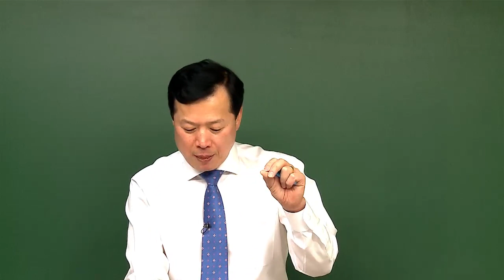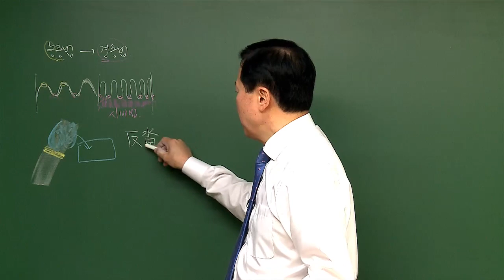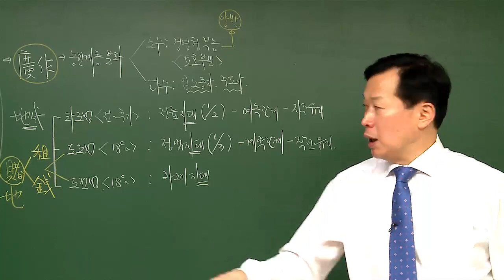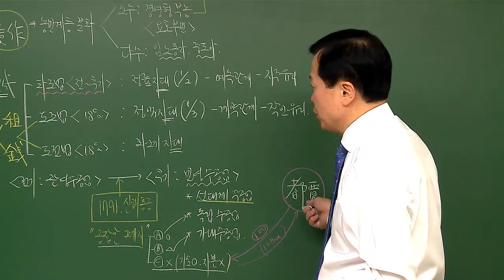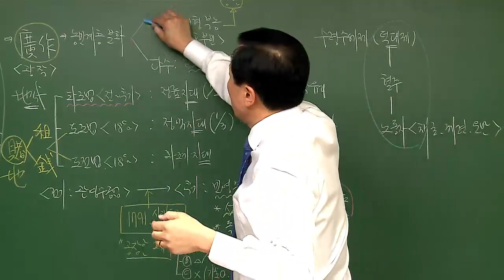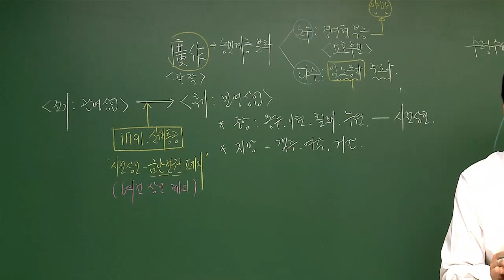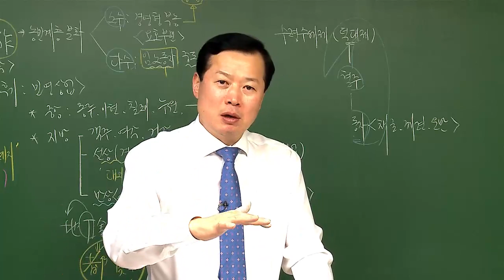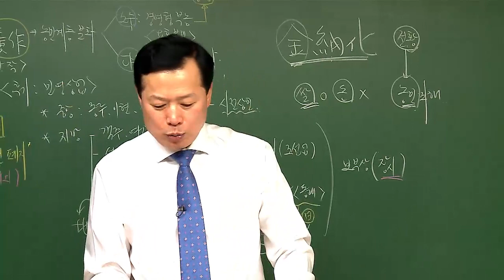[한국사 고급_33강] Ⅵ 한국 근대사 (태동기) 제2편 경제 상황의 변동 제2장 서민 경제의 발전